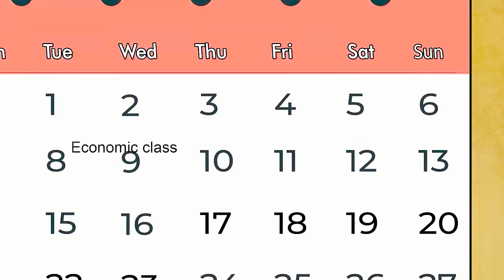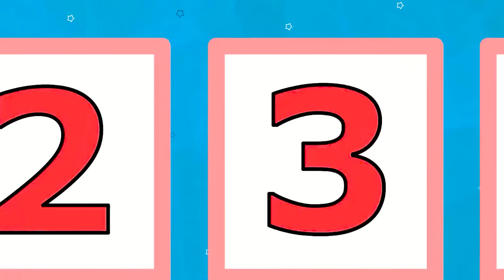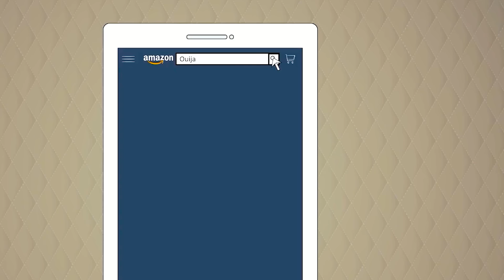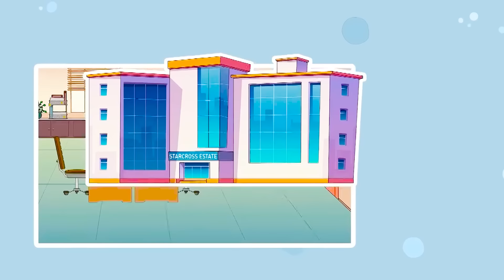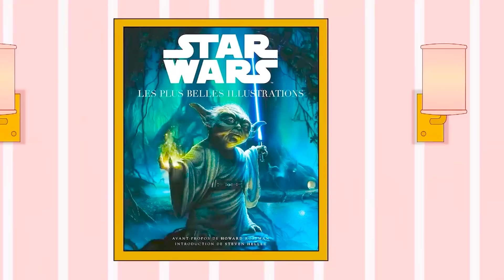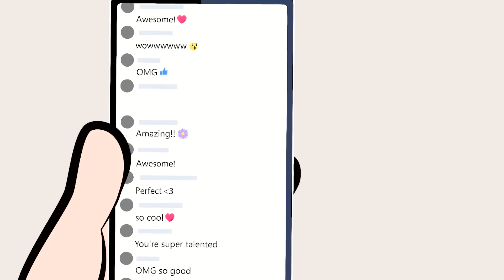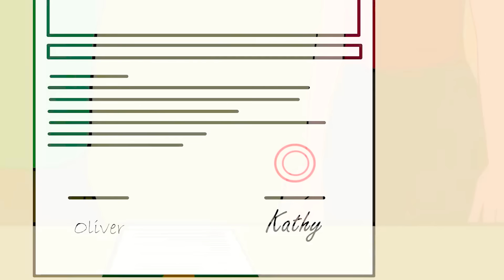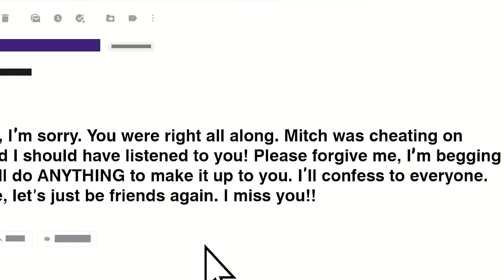Ceritaku Dengan Animasi - Pengantar barang saya sangat mirip dengan pengedar narkoba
Tertarik dengan pesona cerita yang menakjubkan? Selamat datang di _________, tujuan utama bagi kisah animasi yang mengasyikkan yang akan membawa Anda dalam perjalanan emosional yang menarik. Dari kisah tentang cinta dan persahabatan hingga pengalaman menghadapi tantangan yang menarik, saluran kami hadir untuk menghibur, menginspirasi, dan membuat Anda ingin kembali lagi. Bergabunglah dengan komunitas jutaan pelanggan kami saat kami membagikan kisah nyata yang dihidupkan kembali melalui animasi yang menakjubkan. Siap untuk tertawa, menangis, dan merasakan koneksi yang belum pernah Anda rasakan sebelumnya.

Siap untuk merasakan pesona cerita di _______? Saluran kami dirancang untuk menyajikan kisah nyata yang paling luar biasa dan menakjubkan. Mulai dari kisah sukses hingga pertemuan yang mendebarkan dengan hal-hal supernatural, kami menawarkan pengalaman yang imersif tak tertandingi.

Tonton lebih banyak video Pertunjukan Cerita Animasi MSA di Podcast ini: Kompilasi Cerita Animasi Cerita Animasi Saya | Kisah MSA Sebelumnya:

Pertunjukan Sejarah Animasi MSA 🌙
Pertunjukan Sejarah Animasi MSA. Dilarang melakukan reproduksi atau publikasi ulang seluruh atau sebagian video/audio ini.